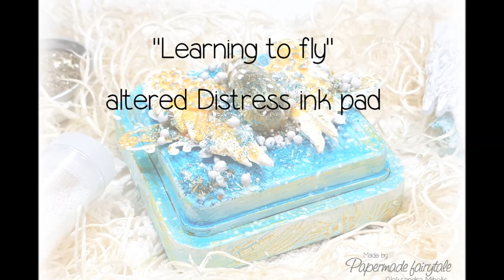Learning to fly altered Distress ink pad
Please watch in HD (1080px) resolution for best result